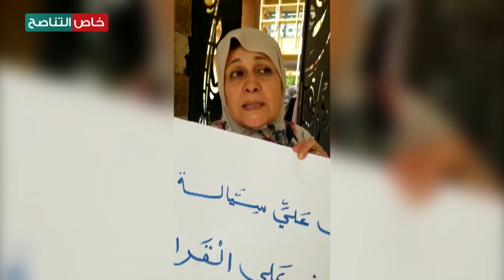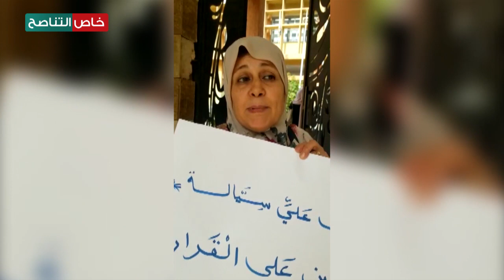شاهد | معلمة بمدرسة "الشيخ علي سيّالة" تستغرب من إدراج اسمها ضمن المعلمين خارج الملاك الوظيفي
شاهد | معلمة بمدرسة "الشيخ علي سيّالة" تستغرب من إدراج اسمها ضمن المعلمين خارج الملاك الوظيفي على الرغم من عدم انطاعها عن عملها وتلقيها ترقية خلال اليومين الماضيين، وتطالب برد اعتبار من وزارة التعليم

ــــــــــــــــــــــــــــــــــــــــــــــــــــــــــــــــــــــــــ
ــــــــــــــــــــــــــــــــــــــــــــــــــــــــــــــــــــــــــ
يمكنكم تحميل تطبيقنا TANASUH TV على الهواتف الذكية:
ــــــــــــــــــــــــــــــــــــــــــــــــــــــــــــــــــــــــــ
التناصح